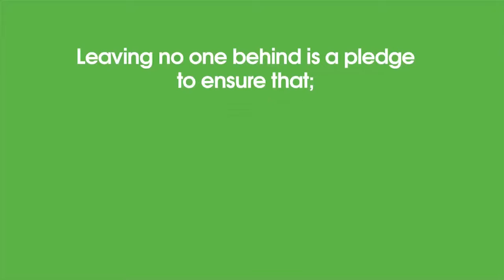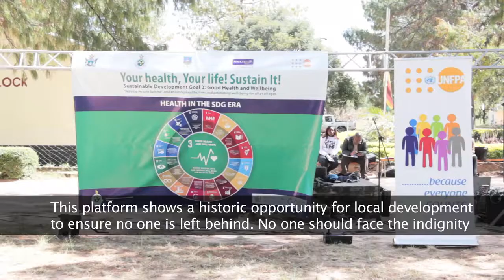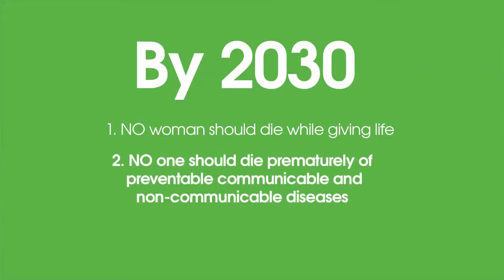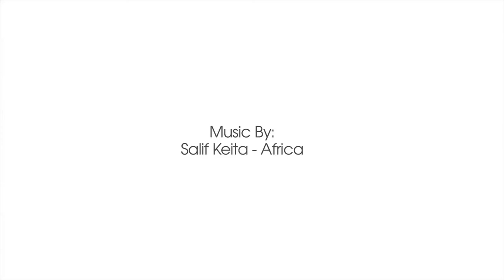Engaging rural communities in Zimbabwe on the SDG - Dr Fortunate Machingura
Do all lives matter? The study of people living with HIV and AIDS in Zimbabwe